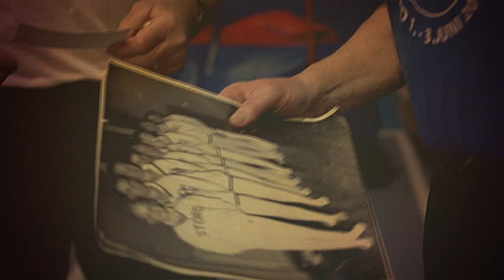NM Turn 13. - 14 september 2014 (trailer)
NORGESMESTERSKAP TURN KVINNER OG TURN MENN, SENIOR 2014

I samarbeid med NGTF inviterer Stord IL Turngruppa til norgesmesterskap for turn kvinner og turn menn, senior.

Tid: 13. og 14. September 2014

Me vil sterkt anbefala at de bestiller flybillettar tidleg.

Reise Gardermoen til Haugesund Lufthavn fredag 12.09
SAS: Kl. 08.15, 14.20, 16.55, 19.30
Norwegian: Kl. 08.20, 16.10
Me set opp buss til avgangen fra Oslo kl. 14.20 (dersom mange nok melder deg)

Reise Gardermoen til Stord Lufthavn fredag 12.09
DAT: Kl.15.30 og 18.45

Reise Haugesund Lufthavn til Gardermoen søndag 14.09
SAS: Kl. 15.40 og 18.25
Norwegian: Kl. 17.35 og 20.15
Me set opp transport fra hallen etter konkurranseslutt ca. kl. 15.00
Pris for transport kr. 200,- tur/retur.

Reise Stord Lufthavn til Gardermoen søndag 14.09
DAT: Kl. 16.30
Me set opp transport fra hallen etter konkurransen. Pris kr. 50,- en vei

Har du spørsmål til arrangementet kan du ta kontakt med Grete eller Henning: